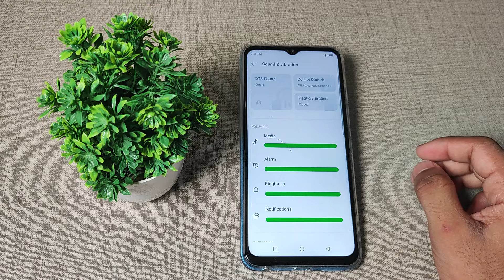How to set ringtone in Infinix hot 12 pro mobile